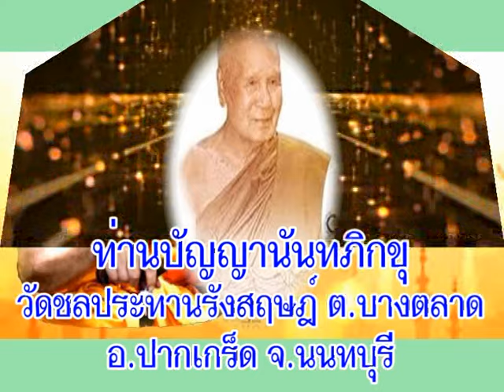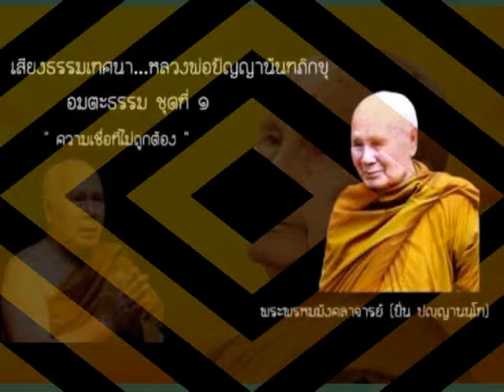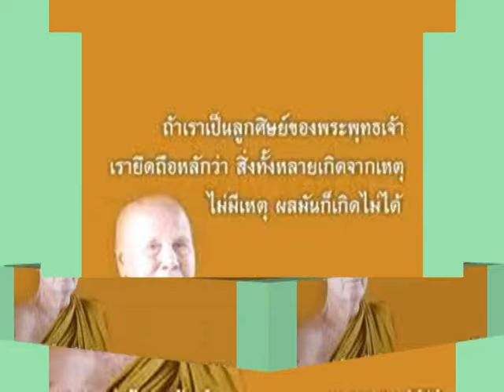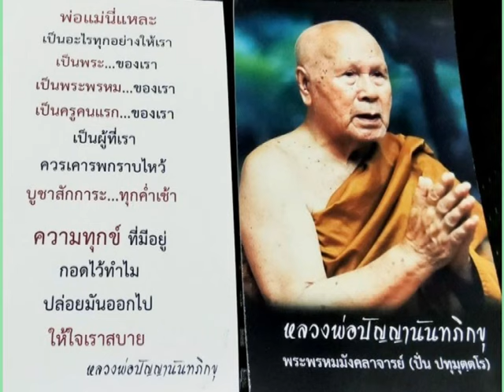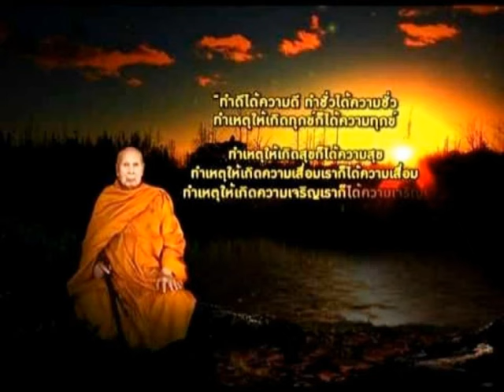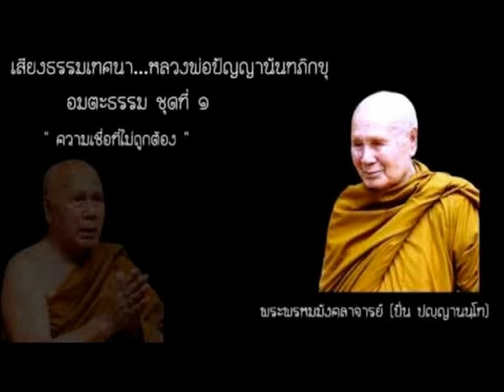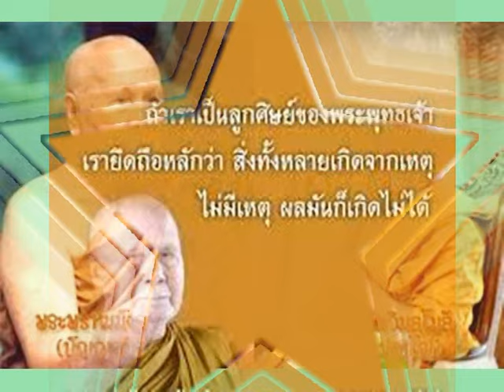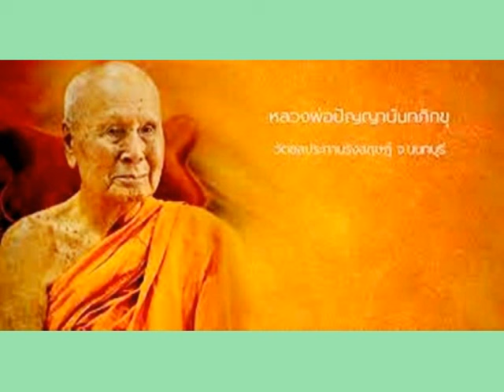ท่านปัญญานันทภิกขุ วัดชลประทานรังสฤษฎ์ เทศนาเรื่องพึ่งงานดีกว่าพึ่งคน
พระพรหมมังคลาจารย์(ท่านปัญญานันทภิกขุ) วัดชลประทานรังสฤษฎ์ ต.บางตลาด อ.ปากเกร็ด จ.นนทบุรี